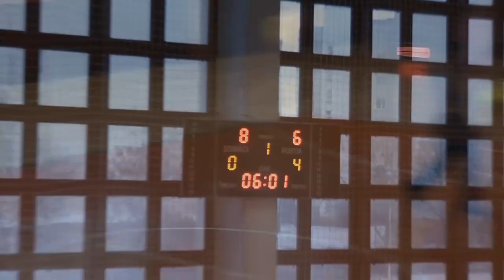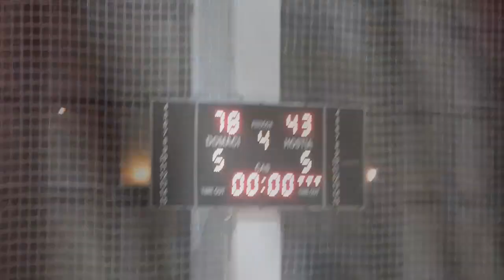BK ZŠ Zvolen - BDŽ ŠK UMB Banská Bystrica